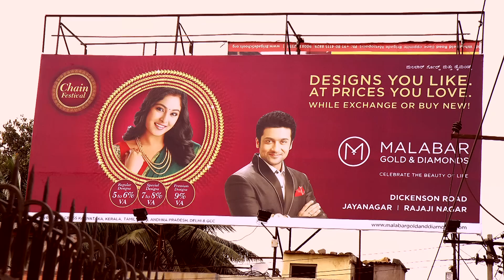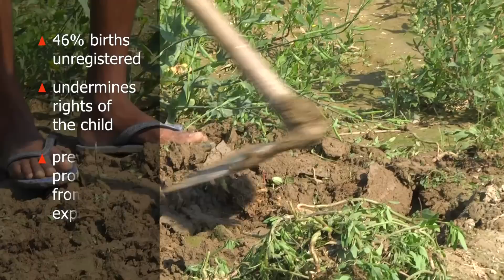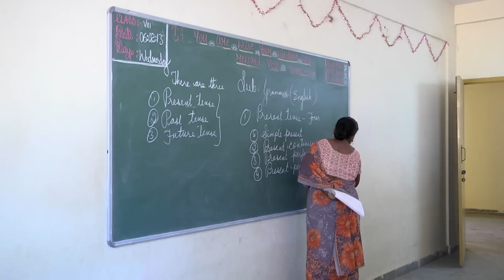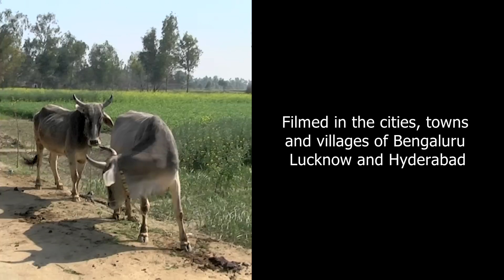India's Forgotten Children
India's Forgotten Children exposes widespread trafficking, persecution and oppression among the children and young people of India's 250 million strong Dalit community. India's caste system has its roots in ancient history. Yet its impact today on India's Untouchables, (as they were formerly known), exerts an unbreakable grip of exploitation, poverty, and sheer misery. For Dalit children, trafficking is a threefold burden. It means being sold into bonded labour; the so called harvesting of human organs for transplants, a ruthless surgical theft, often with devastating consequences; and the sex trade, where millions of young girls, and increasingly boys, are dragged against their will into a life of the worst kind of sexual exploitation and despair. To be trafficked as a child is not only devastating, like a flood the damage inevitably tears into adult life, with long term implications for continuing vulnerability, exploitation and abuse.

Meticulously researched, this documentary portrays the everyday lives of these forgotten children of India, whose painful predicament rarely reaches the headlines. It shows how their own government appears to turn a blind eye to the extent of their suffering and how in the West Dalit children and their plight are largely unacknowledged. But in their villages and towns when traffickers are at work these children can simply disappear into a latter day slave trade,  about which the International Community remains largely silent.

Filmed in village communities around the centres of Bengaluru, Lucknow and Hyderabad, and with the help of Dalit children interviewed in their daily life situations, the charting of these disturbing stories is vividly portrayed. With expert analysis from Indian commentators and human rights advocates, the film also reveals how a small but steady light of hope is emerging. Though the Dalits have not been educated for centuries, their longed for provision of English medium education as a key to their liberation is just emerging. It is a small beginning, but the portrayal of this transformation implies hope for their future.